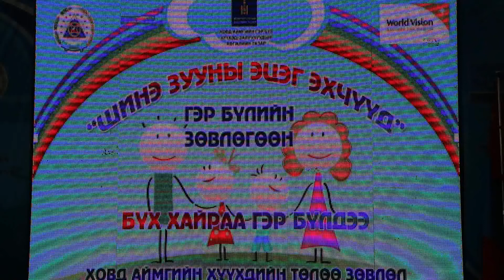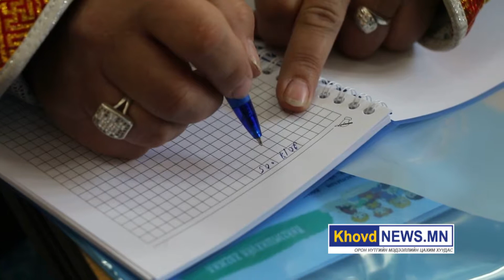Ховд аймгийн Засаг дарга, Хүүхдийн төлөө зөвлөлийн даргын ивээл дор Шинэ зууны эцэг эхчүүд гэр бүлий